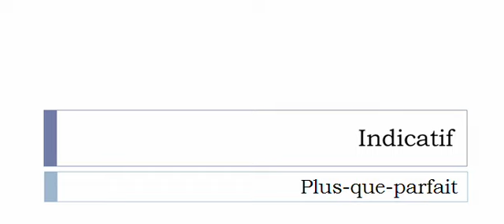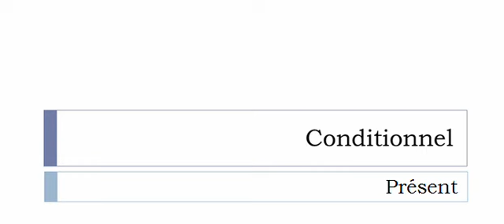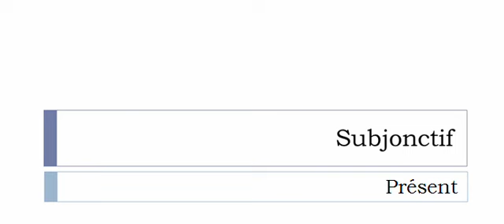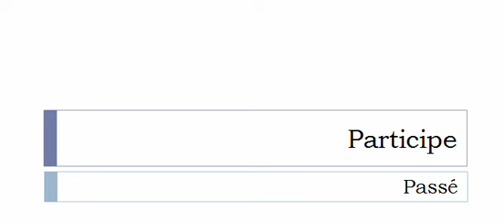Conjugaison française = Toutes les formes